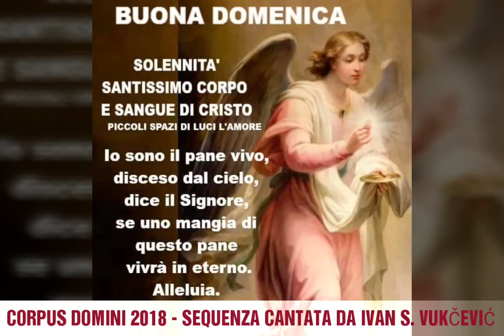004 PREGHIERE IN LATINO CORPUS DOMINI SEQUENZA CANTATA DA IVAN VUKČEVIĆ